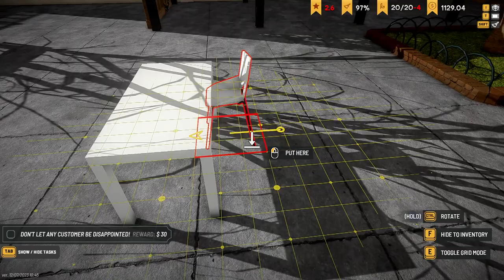Brewpub Simulator | #2 | Lets Play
Hello everyone, really excited to say I've got the full game to test.  I'm really enjoying it.

"Quit your day job, open a bar! Decorate the place, create your own beer and design your labels. Keep your kegs full and your customers happy, and never stop growing!"

Cheers